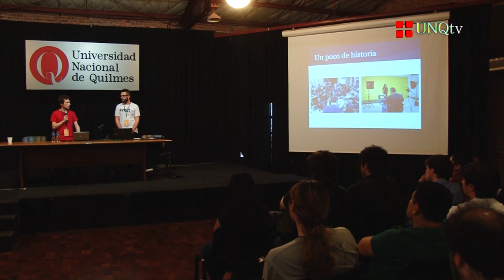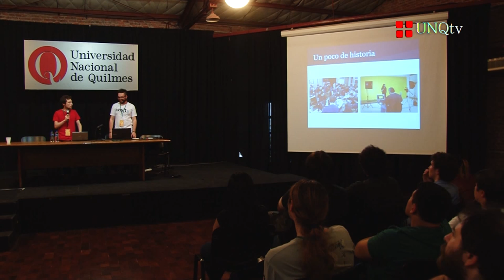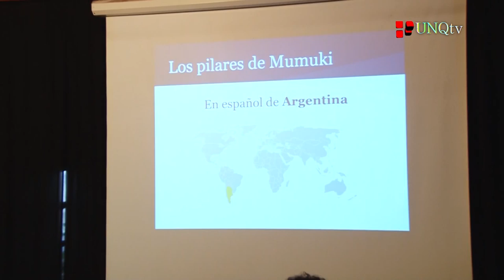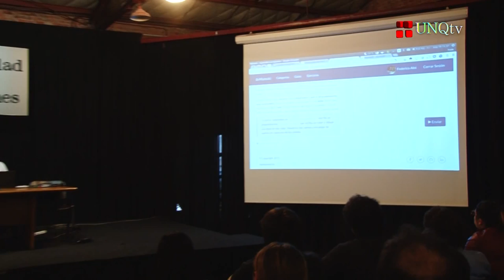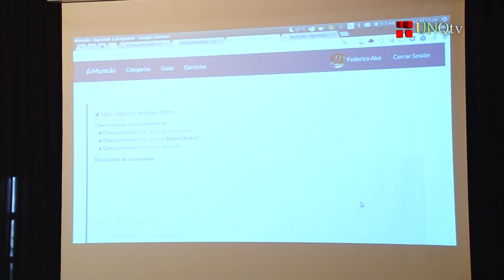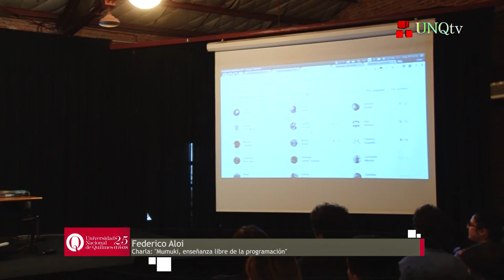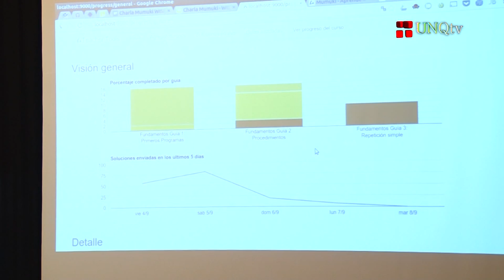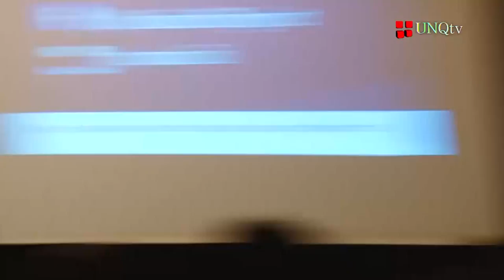Wisit 15 - Mumuki, enseñanza libre de la programación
Wisit 15

Charla: Mumuki, enseñanza libre de la programación

Expositores: Franco Bulgarelli y Federico Aloi